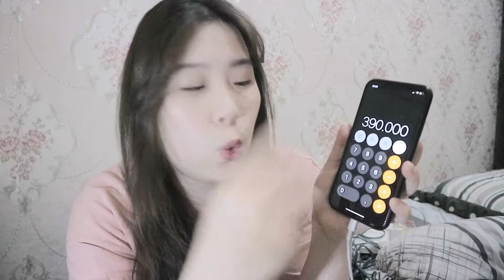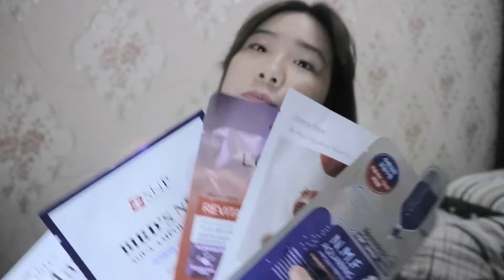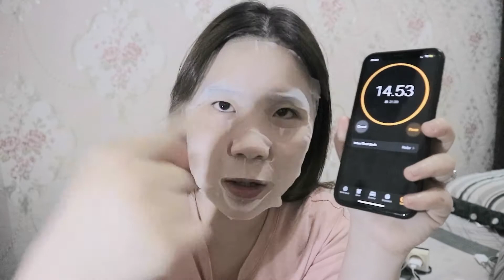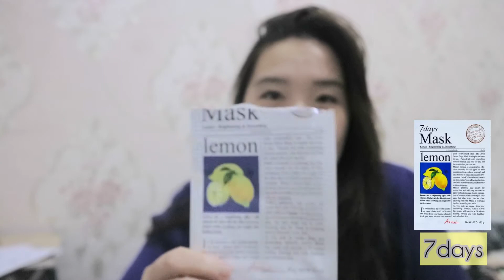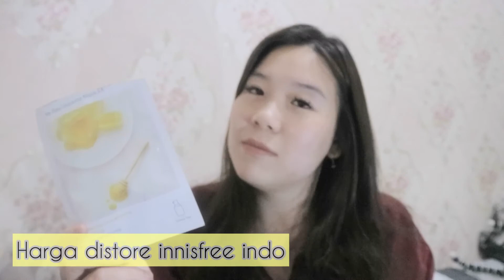Finally i founded!!! Innisfree VS 7 days | PEMENANGNYA ADALAH ...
Hai temen”
Ditonton ya
Innisfree VS 7days
Review paling bombastis luarbiasa

Terima kasih😊